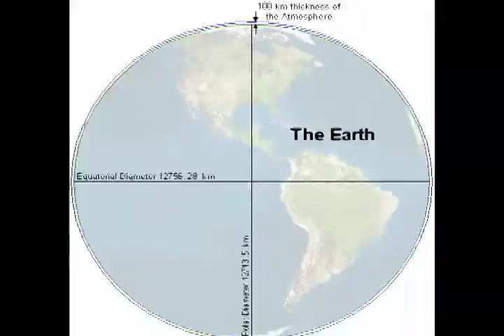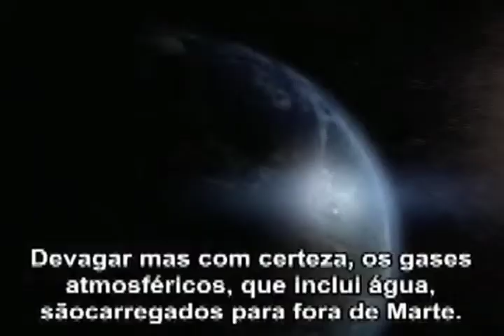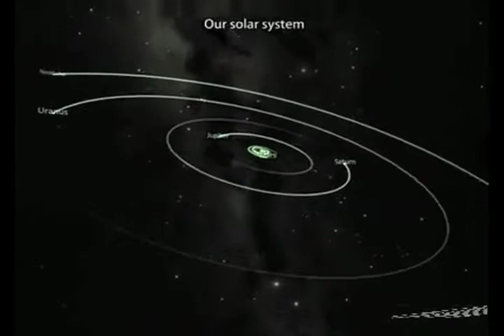Dust Mites (Full Version with bonus ending)